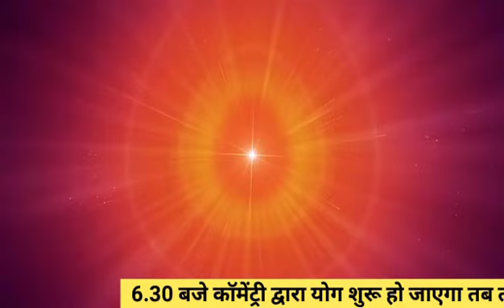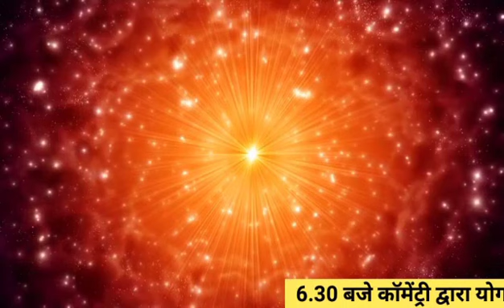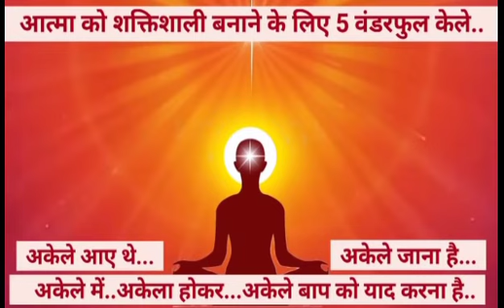15 अक्टूबर 🛑LIVE NUMASHAM YOG/ LIVE BK Vijay/ LIVE BRAHMAKUMARI MEDITATION MUSIC